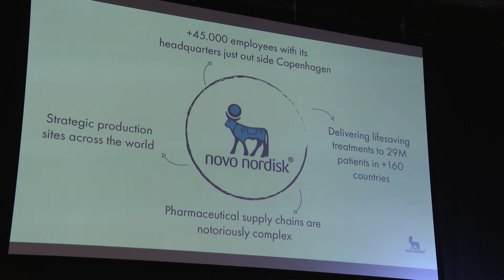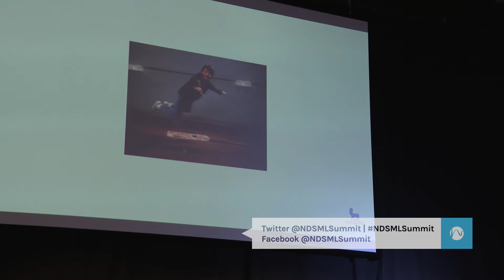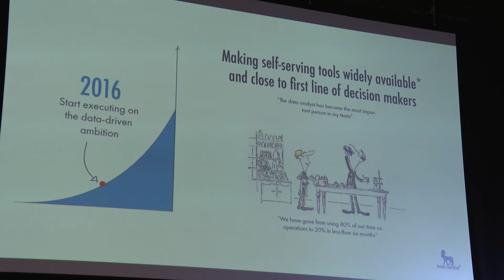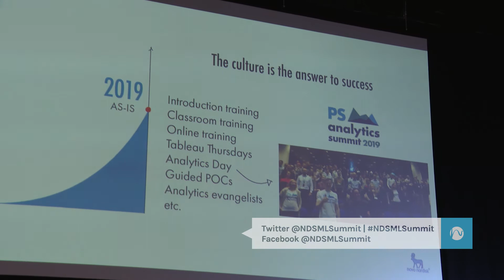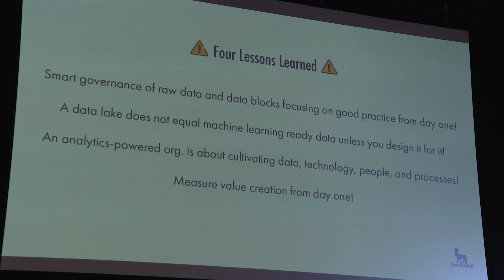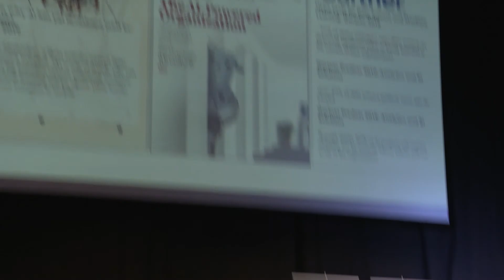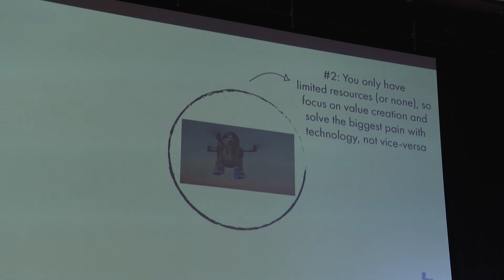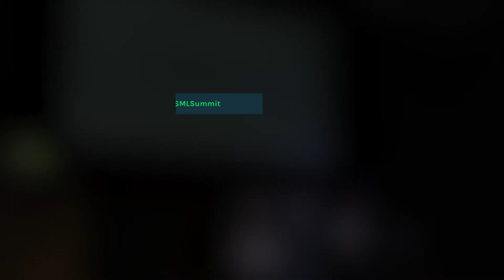The Analytics-Powered Organisation - Martin Klavstrup Mathiasen, Novo Nordisk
The presentation is a fast-paced summary of our analytics journey in Novo Nordisk and on what it takes to create an Analytics-Powered Organisation that daily makes data-driven decisions by empowering the people to do analytics them-self and finally how to move beyond descriptive analytics

Key Takeaways
- How to truly empower the business with analytics and beyond
- Setting your-self up for success from day one
- How to tackle the main barriers
- Prediction for Advanced Analytics